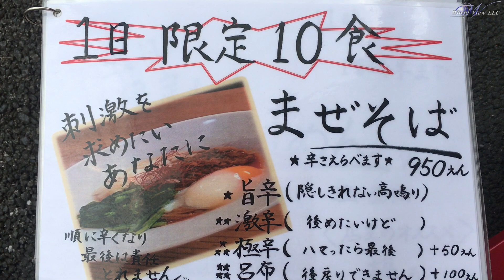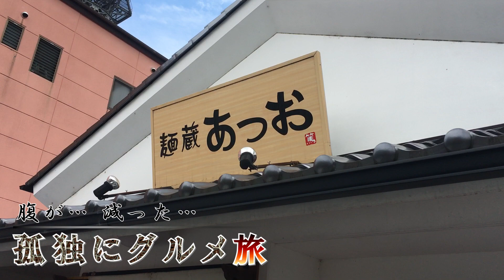激辛まぜそば 呂布 キャロライナリーパー使用『孤独にグルメ旅』 麺蔵あつお 栃木市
激辛まぜそば『孤独にグルメ旅』 麺蔵あつお 栃木市
栃木市人気ラーメン店　鳥スープが絶品のラーメン屋さん。今回は激辛メニューが有ると知り挑戦しに行きましたが、一番辛い呂布はギネス認定のキャロライナリーパーを使用！激辛だが食べ進めるごとに、箸が止まらなくなる旨さでした。その他のメニューは濃厚鶏スープや、素ラーメン（塩）がお勧め。
栃木県栃木市倭町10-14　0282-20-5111
営業時間11:00～14:30 17:30～20:30
日曜営業 定休日水曜日

拉麺かくだや ラーメン角田屋

肉厚まぐろステーキ『孤独にグルメ旅』栃木市グルメ レストランカーディナル

『孤独のグルメ楽曲使用 地底レコード承認済』

音楽使用 ： 孤独のグルメseason１・season２・season３